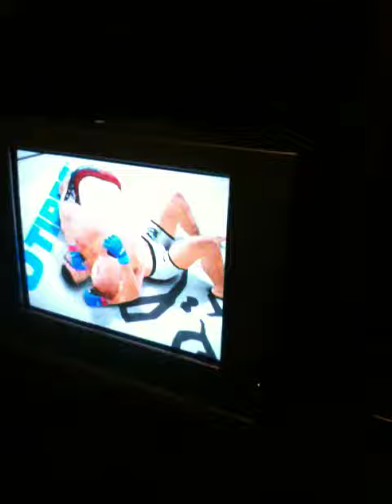Chris Well Concentrated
Simply in his room... very well concentrated on his UFC game I often see him play.